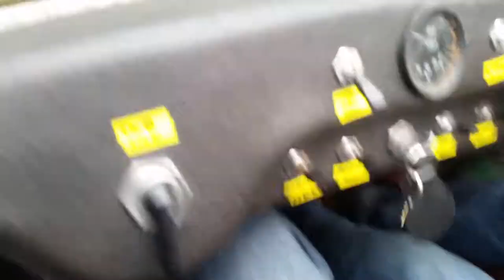1957 Berkeley SE328 first proper run out in at least 30 years !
And only broke down twice, with fuel flow issues.